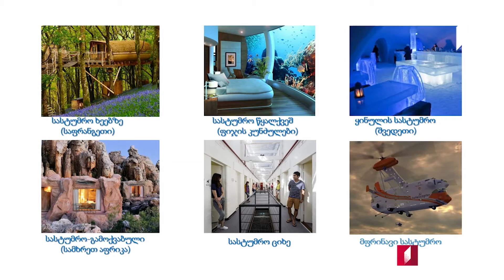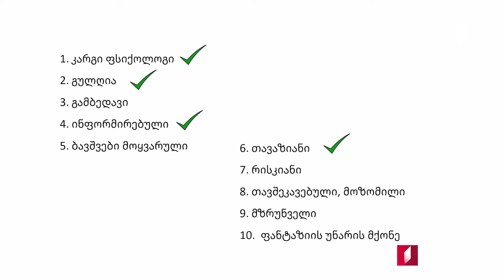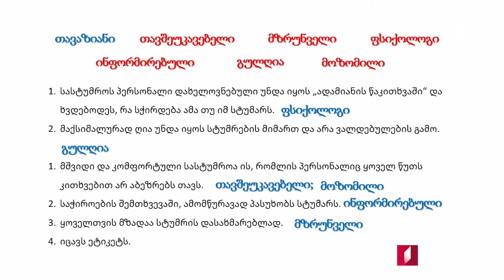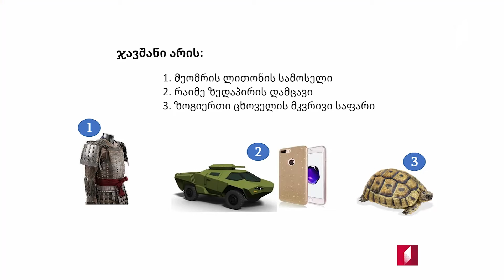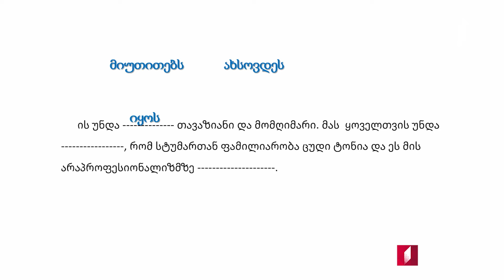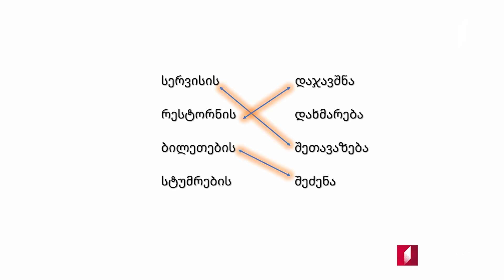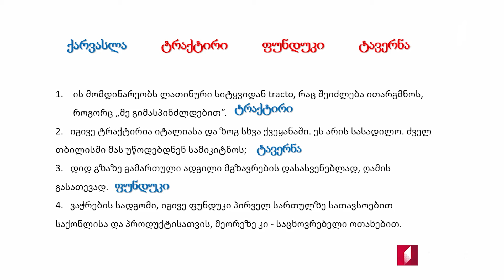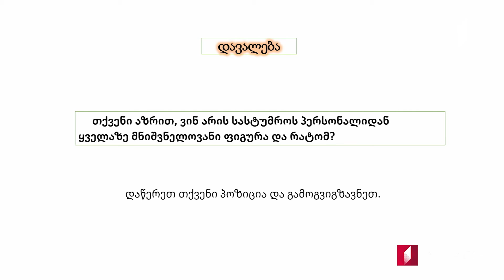ჩვენი ქართული ენა - პროფესიები / სასტუმროს პერსონალი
ჩვენი ქართული ენა
პროფესიები - სასტუმროს პერსონალი
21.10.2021